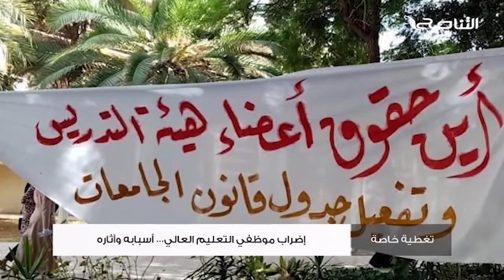تغطية خاصة | إضراب موظفي التعليم العالي.. أسبابه وآثاره | تقديم عبدالرحمن مرغم | 26 - 10 - 2021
الضيوف:
- د. عبد الرؤوف النعاس/ عضو نقابة كلية الهندسة بجامعة
- د. محمد رمضان الصقر/ عضو نقابة كلية الصيدلة بجامعة طرابلس

ــــــــــــــــــــــــــــــــــــــــــــــــــــــــــــــــــــــــــ

ــــــــــــــــــــــــــــــــــــــــــــــــــــــــــــــــــــــــــ

ــــــــــــــــــــــــــــــــــــــــــــــــــــــــــــــــــــــــــ
ــــــــــــــــــــــــــــــــــــــــــــــــــــــــــــــــــــــــــ
يمكنكم تحميل تطبيقنا TANASUH TV على الهواتف الذكية: